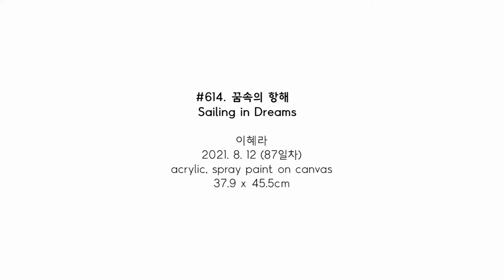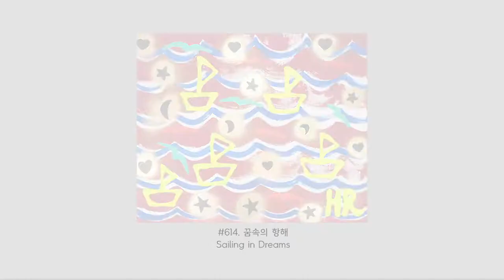#614. 꿈속의 항해 (Sailing in Dreams) / 2021. 8. 12 (87일차)